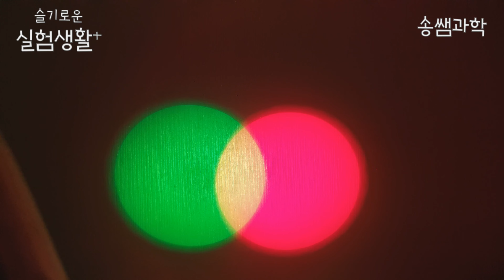[슬기로운 실험생활] 빛의 합성 실험과 빛의 삼원색의 이해 (송쌤과학)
♬ Info.
▶ 영상 내용
물체에 비춘 빛의 색에 따른 물체의 색을 관찰해보는 시간을 가지겠습니다.
빛의 합성은 무엇인지, 빛의 삼원색은 어떤 것이 있는지, 흰색 벽지는 각 불빛과 합성의 결과 어떤 색의 벽지로 바뀌는지도 확인해 봅시다.

▶ 송쌤과학 사용 장비
1.마이크 : Rode NT-USB or UFO usb mini
2.웹캠 : 로지텍 C920, 로지텍 라이브스트림캠
3. 카메라 : 삼성 S10+, Canon EOS 100D
4. 필기프로그램 : 아이패드 프로 2세대 10.5, 와콤 Intous
5. 편집프로그램 : 파워디렉터 17, 키네마스터, 류마퓨전

1. 참고 출판사 : 동아교과서, 비상교과서, 미래앤교과서 등
2. 이미지 및 아이콘 출처
 - 픽사베이 - 언스플레시 - 픽셀스 -플렛아이콘
3. 음원 출처

♬ Music.

♬ Tag.

♬ Timestamp.